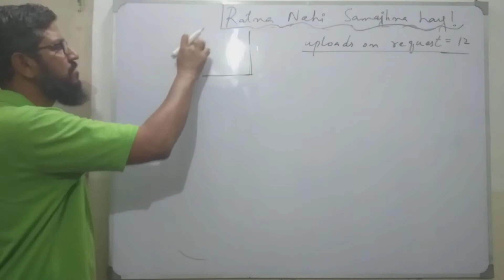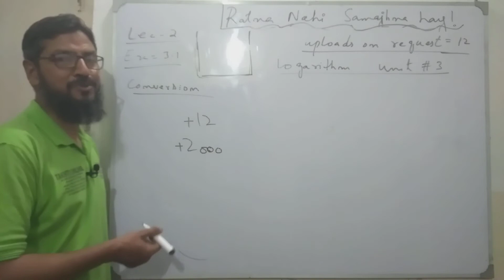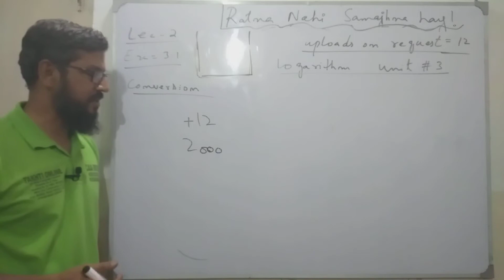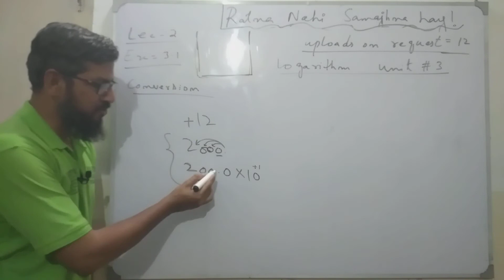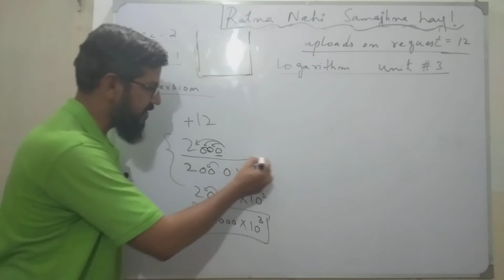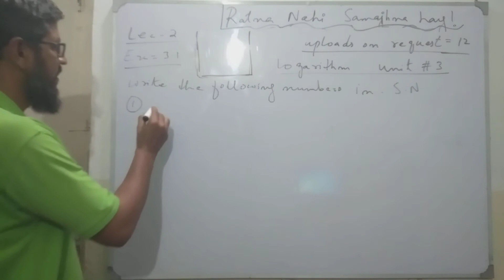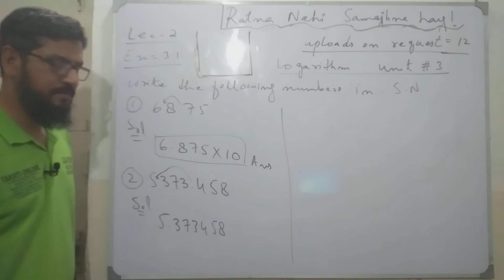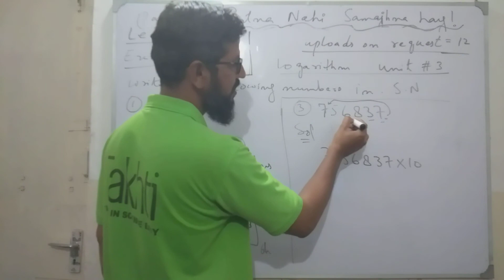LOGARITHM 9th/10th EX 3.1 PART 2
MODEL PAPERS-ALL BOARDS(OLD):
EXCERCISE 3.1 QUESTION 1,2 AND 3